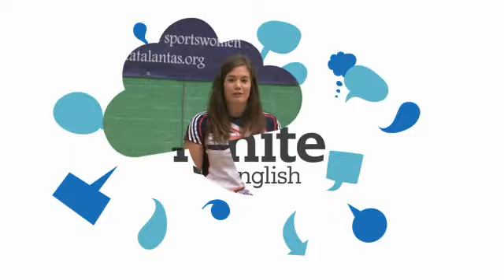KS3 Ignite English - interview with Nikki Emerson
Meet athlete Nikki Emerson, who talks about her sporting achievements, fitting in at school and attitudes to 'difference'